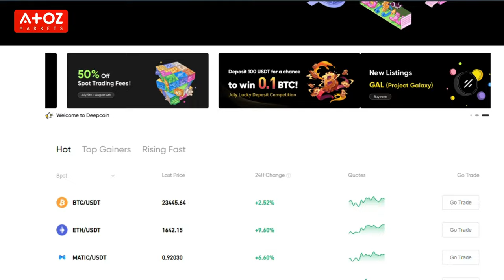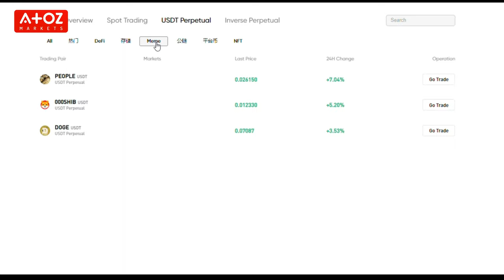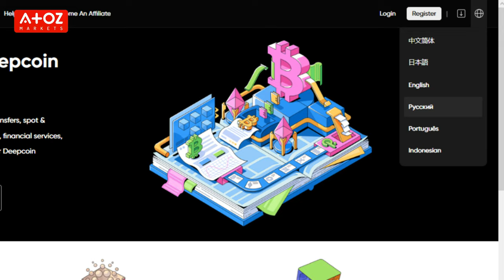Deepcoin Review 🚨 Is Deepcoin Really A Gamechanger?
Deepcoin was founded in November 2018 by experts in blockchain and ex-executives of world-renowned financial institutions and internet companies. With a combined trading volume of over $1 trillion, we have more than 1,000,000 registered users across nearly 30 countries.

Did you miss anything from my Deepcoin review? Or do you have a question for Professor Forex? Leave a comment in the comment section below, and I will get back to you.